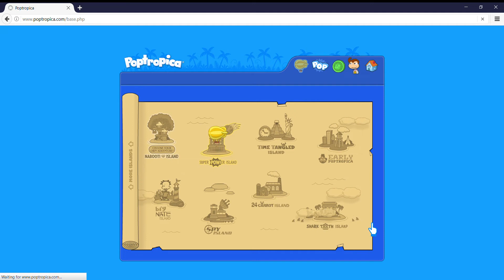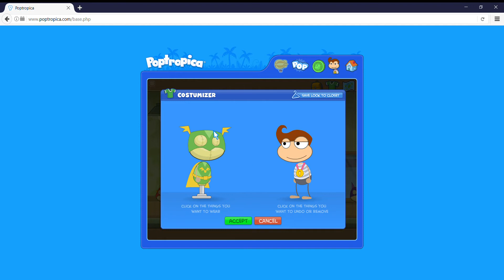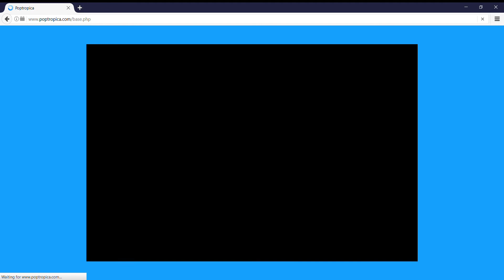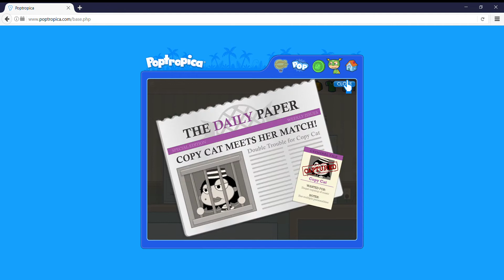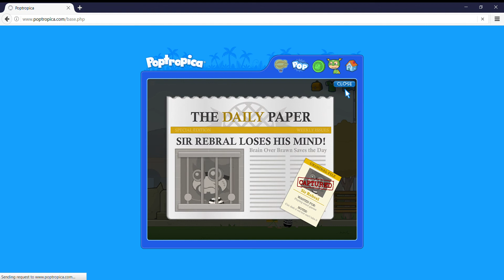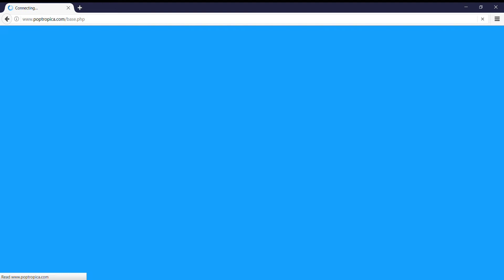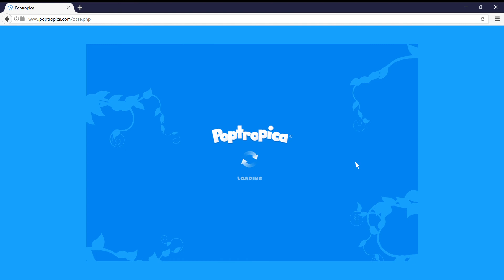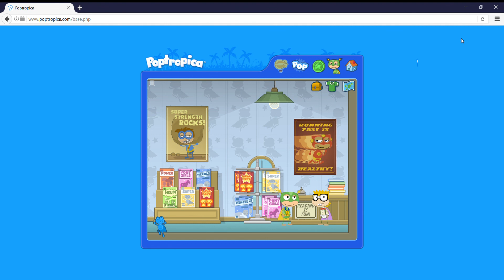Poptropica: Super Power Island Walkthrough (Poptropica Season 1, Episode 5)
This is kinda a medium island.

Summary: When a meteor crashed into the side of County Prison, 6 super-powered villains escape and wreak havoc all over the island. You are the island's new superhero since the old one is retired. So, you must stop them to save Poptropica.